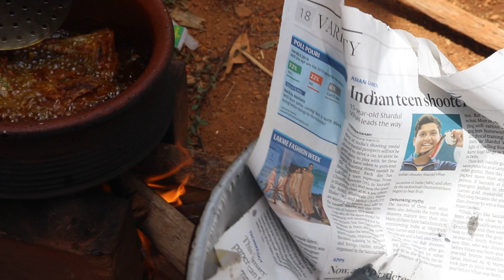சுவையான அயில மீன் வறுவல் செய்வது எப்படி (கிராமத்து முறை ) | Tasty Mackerel Fry Recipe